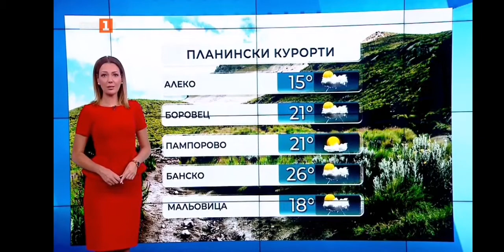Pavleta Terziyska - 11.08.2022 (23:20)